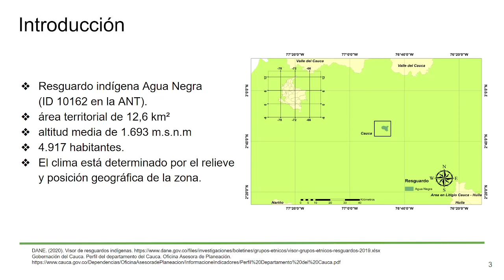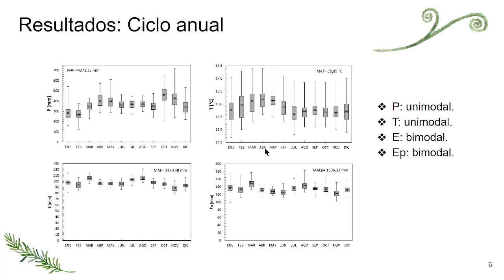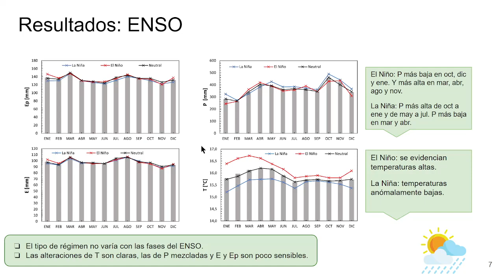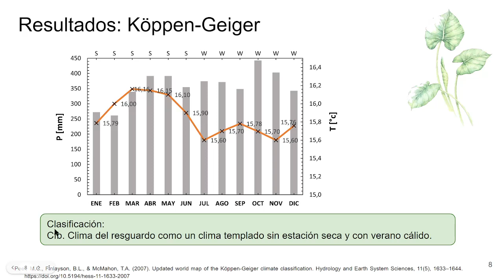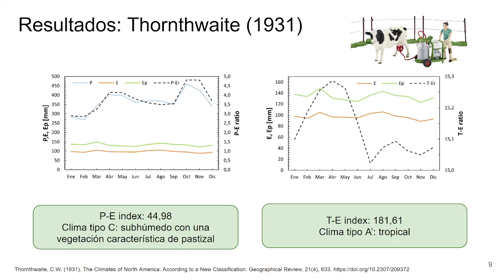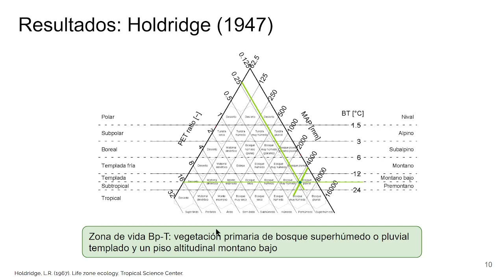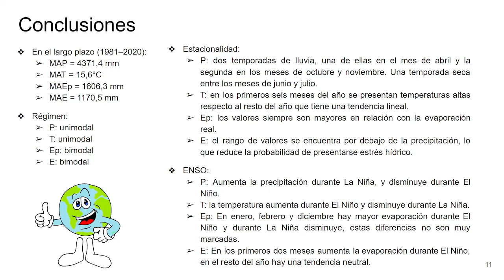Clima del resguardo indígena Agua Negra (Morales, Cauca)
Autores:
Sara Carmona Gil, Ayda España Jamioy, Andrés Ochoa

Cítese como:
Carmona Gil, S., España Jamioy, A., & Ochoa, A. (2022). Clima del resguardo indígena Agua Negra (Morales, Cauca). Encuentros 2022. Comunidades, Universidad y Territorios. Universidad Nacional de Colombia